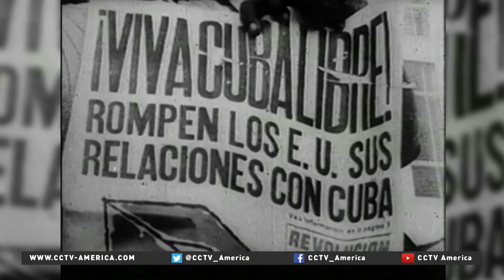Anne Pascale Krauer Muller on Cuba and US relations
Cuba and the United States are expected to open embassies next week. Currently, the U.S. does has a sizeable diplomatic presence in Havana, working out of what's called an "Interests Section," rather than an embassy. Without an ambassador, it is officially under the protection of Switzerland. CCTV's Michael Voss spoke to Anne Pascale Krauer Muller about her country's role in Cuba and US relations. She is the Swiss Ambassador to Cuba.